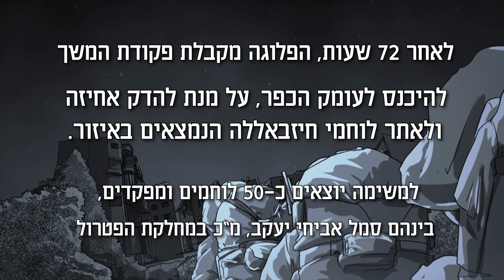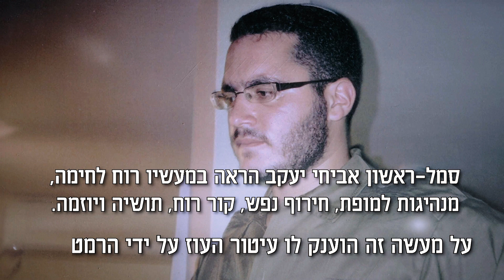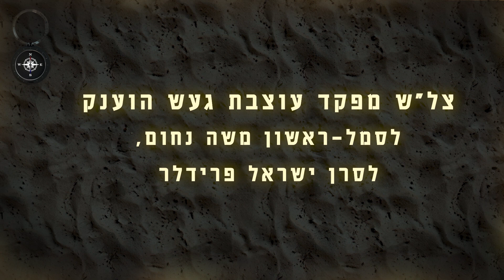מצפן מורשת - סיפורו של סמ"ר אביחי יעקב בקרב בינת ג'בל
יולי 2006. קרב בינת ג'בל במלחמת לבנון השניה.
פלוגה ג' מגדוד 51 של חטיבת גולני נתקלו בכוחות אויב בעומק הכפר.
מרבית הלוחמים משרשרת הפיקוד של המחלקה ושל הפלוגה נפגעו.
סמ"ר אביחי יעקב, מ"כ במחלקת הפטרול, היה בכוח האמון על פינוי הפצועים, בהמשך כשלא נותרו פצועים לפנות, אלא רק גופות, הבינו כי תפקיד הכוח הוא לשמור עליהן מפני חטיפה.
צפו בסיפור המלא.

עם דבקות במשימה, רוח לחימה, תעוזה יוזמה יוצאת דופן ותוך כדי חירוף נפשו, הצליח אביחי וצוותו לשמור ולפנות את כל הלוחמים שנפלו בקרב.

על מעשה זה הוענק לסמ"ר אביחי יעקב עיטור העוז ע"י הרמטכ"ל.  גדוד 51 ו-18 מלוחמיו זכו בעיטורים וצל"שים על קרב זה.